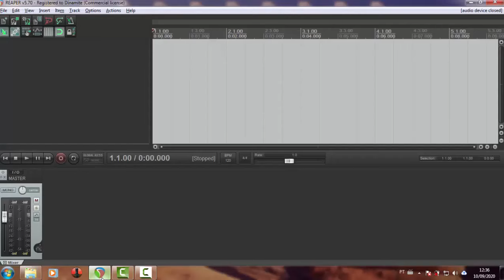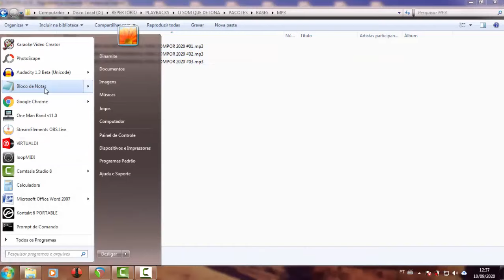03 BASES INSTRUMENTAIS DE ARROCHA PARA COMPOR (Download Link)